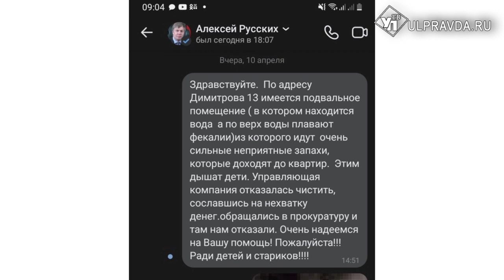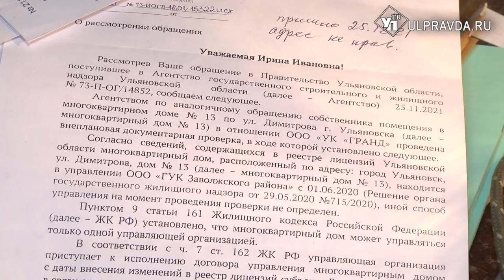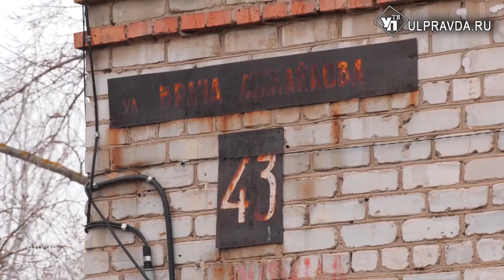С болотом в подвале. Жители дома на Верхней террасе тонут в грязи и задыхаются от зловоний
Дом №13. Даже отбрасывая все суеверия, жителям трехэтажки живется несладко. В подвале - вода и неприятный запах, который поднимается в квартиры. Отваливаются стены в подъездах. Да и общий вид дома, как внутри, так и снаружи оставляет желать лучшего. Помочь жителям многострадальной постройки 20 века попыталась наша съемочная группа.